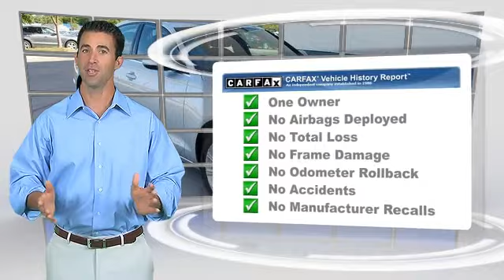Audi Dallas, Dallas TX 75209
Audi Dallas

[DFIN:2:2716269:I:8F4E0EB3:42af52c856e7e2c46288fc91e6993a50]